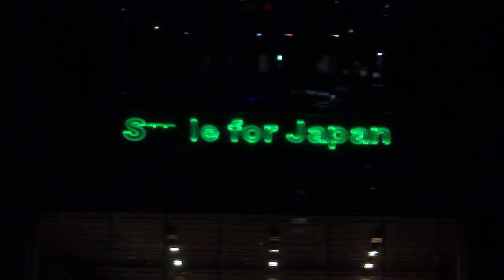DSCF8409東京ミッドタウン.AVI